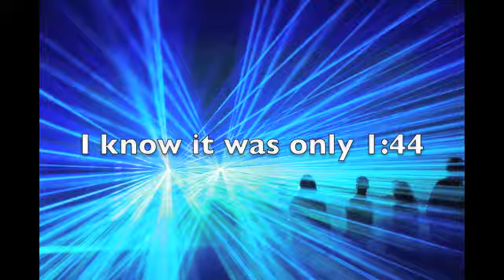The Twilight Zone 2005 - Trance Etcetera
A much more upbeat song than my usual slow trance songs. Its short, yet awesome! Also, i know it says 1:44 in the video, but youtube must have added a second in the uploading process. If this bothers anybody, then just deal with it =p

Title: Twilight Zone 2005
Artist: DJ MetaZero

I DO NOT IN ANY WAY OWN THIS SONG OR PICTURE.